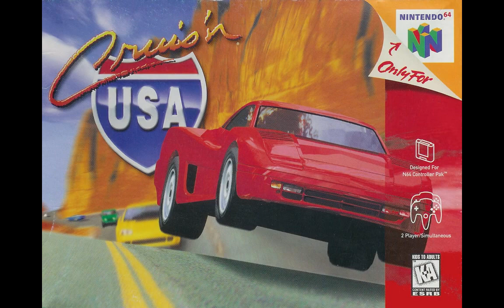Cruis'n USA NINTENDO 64 FULL OST